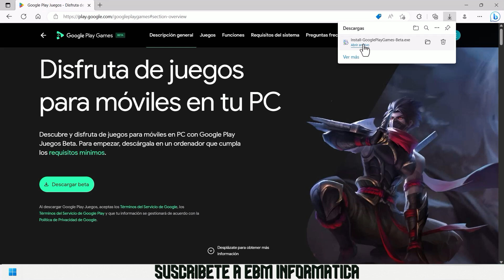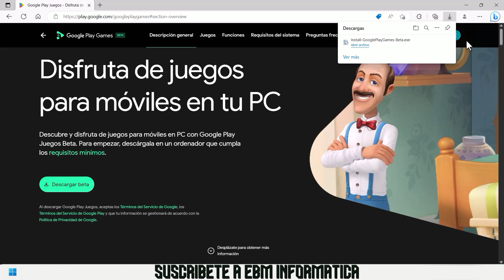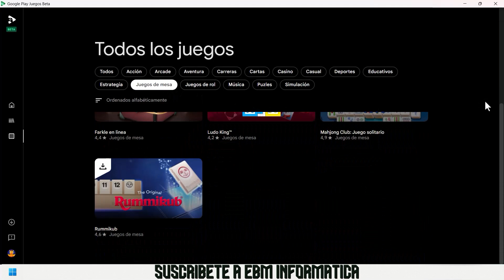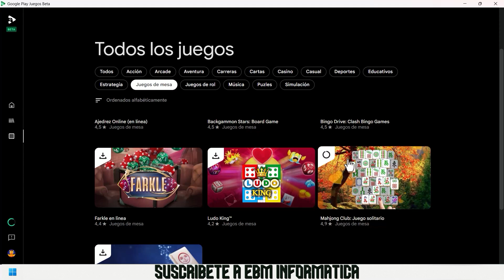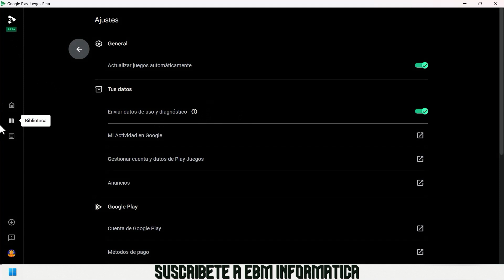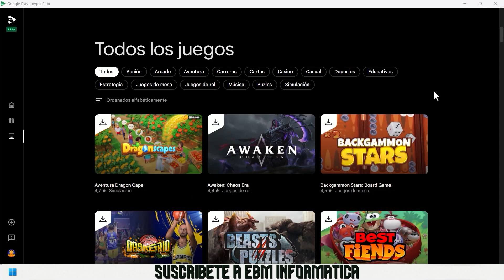NUEVO GOOGLE PLAY GAMES PARA PC - USAR JUEGOS DE ANDROID EN PC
En el video de hoy, te explicamos, NUEVO GOOGLE PLAY GAMES PARA PC - USAR JUEGOS DE ANDROID EN PC.